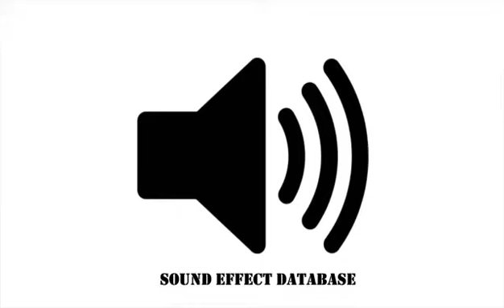Dungeon Door Sound Effect (#2)